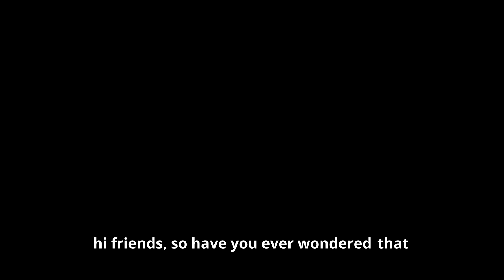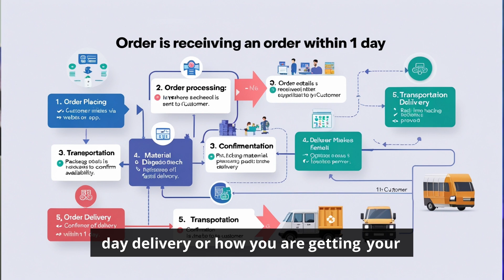Introduction to SAP EWM | What is SAP EWM | Benefits, Architecture, Deployment Options Explained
Explore everything you need to know about SAP Extended Warehouse Management (EWM) in this beginner-friendly video! Learn the basics, key benefits, architecture, EWM vs. WM, and deployment options including Embedded vs. Decentralized EWM. Whether you're an SAP fresher or logistics pro, this video is for you!
📌 Covered Topics:
• Overview of SAP EWM
• Benefits of using SAP EWM
• SAP EWM Architecture
• EWM vs. WM
• EWM Deployment Options
• SAP S/4HANA Embedded vs. Decentralized EWM

SAP MM HANA TRAINING

SAP COMPLETE TRAINING

*SAP4BEGINNERS channel acknowledges that SAP, the SAP logo, and other SAP products and services mentioned in this material are trademarks or registered trademarks of SAP SE in Germany and other countries. All other product and service names mentioned are the trademarks of their respective companies.

SAP MM FULL PLAYLIST IN HINDI
   • SAP MM FULL CLASS
SAP WM FULL PLAYLIST IN HINDI
   • WM CLASSES
INTERVIEW PREPARATION
   • INTERVIEW PREPARATION
REAL-TIME TOPICS
   • REALTIME CLASSES
learn with Anshuman
professional sap learning for free
CHAPTERS:-

00:00 INTRODUCTION
00:40 INSTRUCTER INTRODUCTION
01:05 CHANNEL CREATION IDEA
02:19 WHAT IS ERP
07:00 WHO ARE THE ERP SOFTWARE PROVIDERS
10:13 WHAT IS SAP?
11:10 HISTORY OF SAP
11:42 BENEFITS OF SAP FOR BUSINESS
15:00 WHY SAP AS A CAREER OPTION?
16:00 DIFFERENT SAP BUSINESS SOLUTION PRODUCTS
21:00 ELIGIBILITY FOR LEARNING SAP?
23:00 WHO CAN LEARN
24:59 END

Welcome to our SAP MM Training channel! We are dedicated to providing the most comprehensive and in-depth SAP Material Management (MM) training available. Whether you're a beginner or an experienced SAP MM user, our channel has something for you. Our goal is to help you master SAP MM and become an expert in your field.

ACTIVATE METHODOLOGY IN S4 HANA
HOW TO CREATE SOURCELIUST IN SAP MM
SAP MM INTERVIEW QUESTIONS AND ANSWERS
SAP MM TOPICS
SAP S4 HANA TUTORIAL FOR BEGINNERS
SAP COMPLETE TRAINING
SAP JOB OPPERTUNITIES FOR FRESHERS
SAP HANA IMPLEMENTATION PROJECT
SAP IMPLEMENTATION STEP BY STEP
SAP MM IMPLEMENTATRION INTERVIEW QUESTIONS
SAP MM END TO END IMPLEMENTATION STEPS
S4 HANA IMPLEMENTATION STEPS
SAP S4 HANA MM FULL COURSE
SAP MM PROJECTS FOR PRACTICE
SAP MM 4 YEARS EXPERIENCE INTERVIEW QUESTIONS